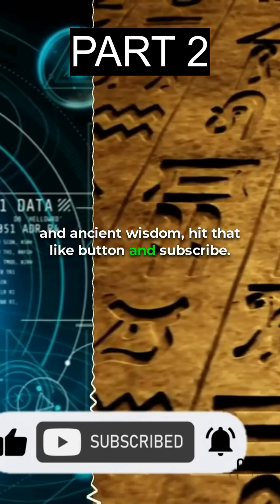PART 2 - 🚀 Michio Kaku STUNNED: Quantum Computer Discovers INSANE 5th Dimension Evidence!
🔬 Did quantum computing just uncover the secrets of the universe? A shocking discovery suggests that a hidden 5th dimension—one theorized by ancient civilizations—may actually exist! 🤯

✅ Quantum computing’s breakthrough in higher dimensions
✅ Michio Kaku & Brian Greene’s shocking theories
✅ Connections between ancient symbols & modern physics
✅ Could consciousness be the key to unlocking new dimensions?

🧠 What do YOU think? Is a 5th dimension real? 👇